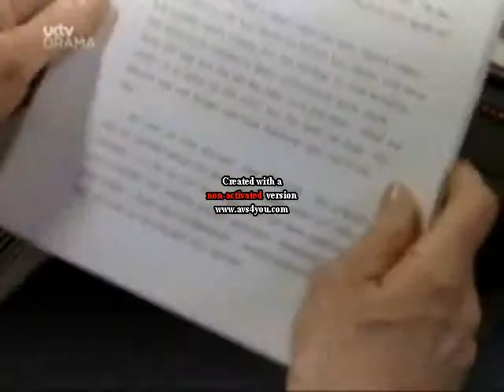Youtube Poop: A poop she wrote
More random poop